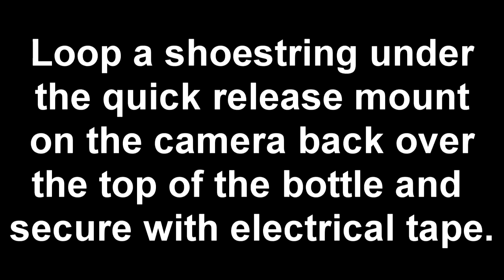Catsup Bottle Monitor Screen Hood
SandCrabNews,California,breaking,news,photography,Canon,T3,frugal,filmmaker,gear,fix,repair,modify,mods,modifications,tripod,velbon,vb-50,